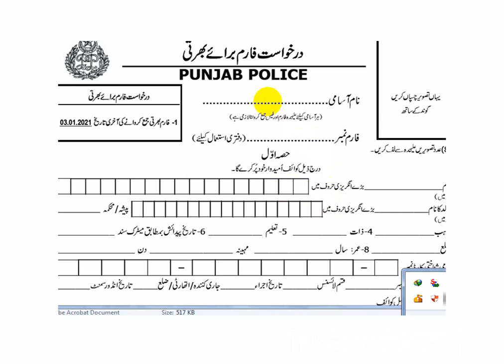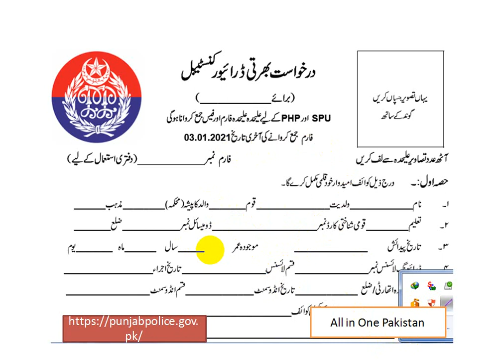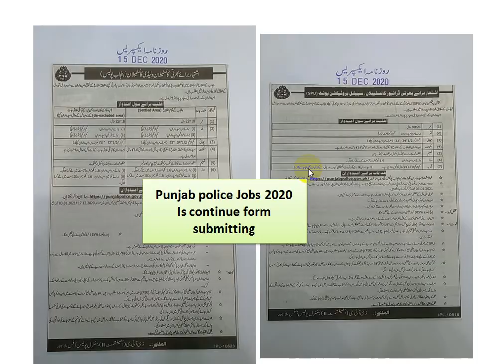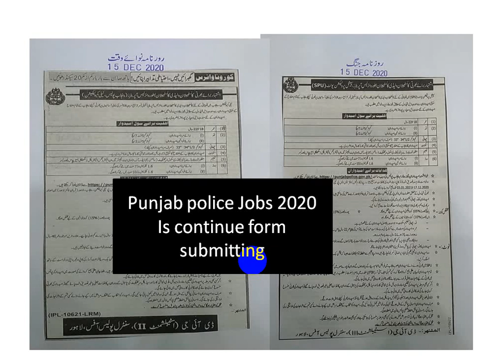Punjab police jobs Constable and Driver SPU PHP jobs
last date of apply
method of apply